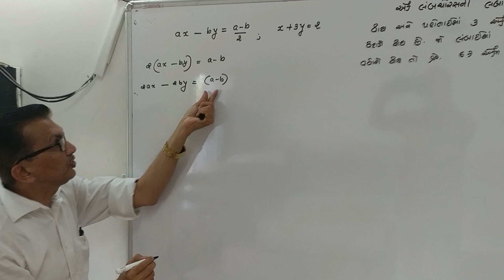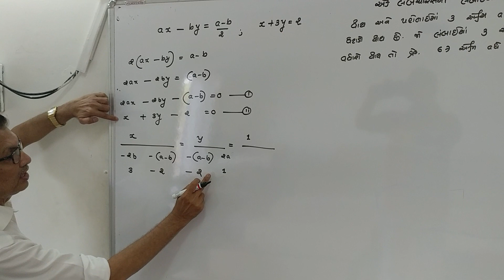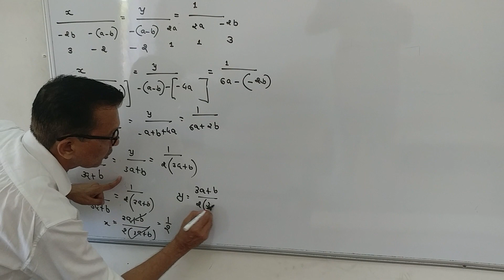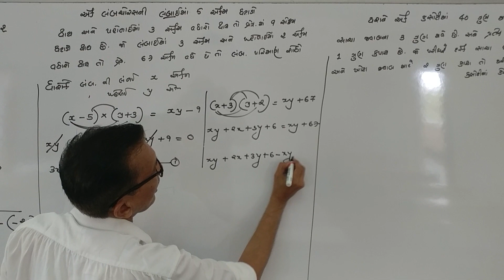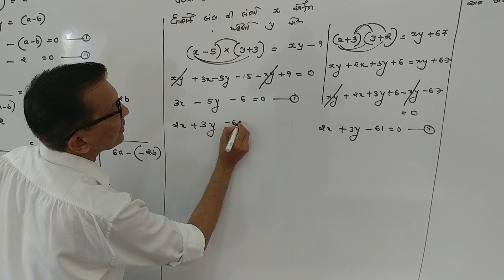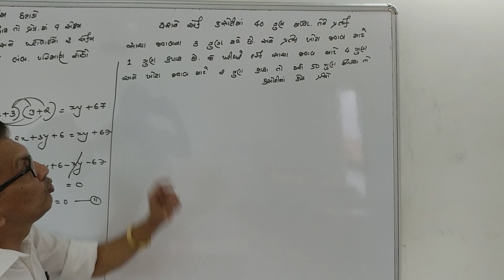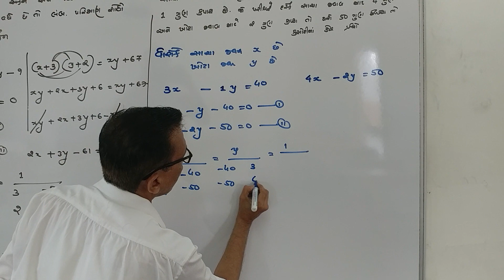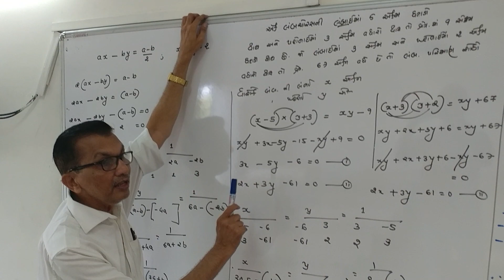Babysit divine school maths std 10 ch 3